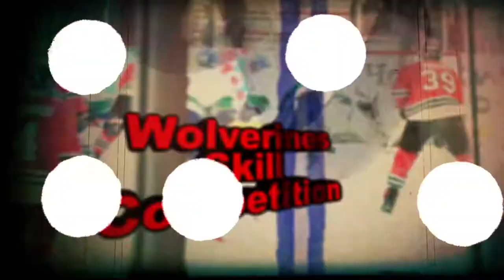Skill Comp Ad